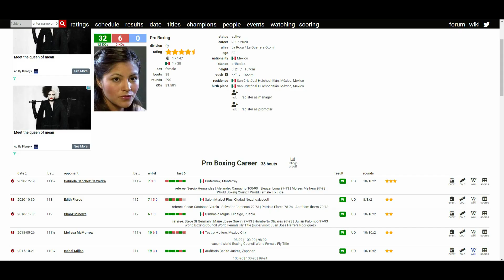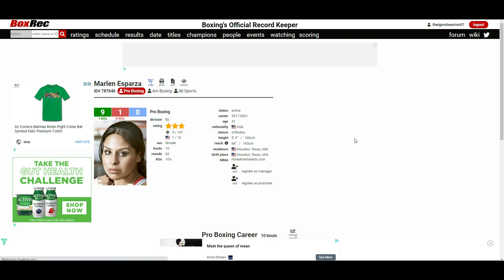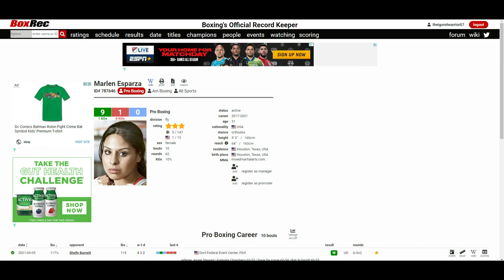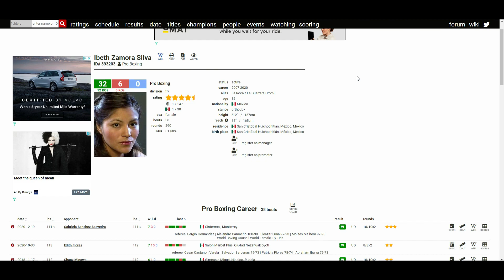IBETH ZAMORA VS MARLEN ESPARZA (WHO WINS?)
🥊 Boxing Fan
🎮 Gamer
🇵🇭 Filipino
🇺🇸 American
🌎 Earthling